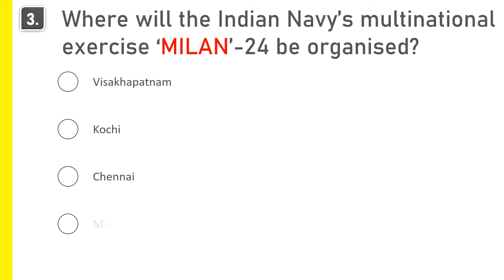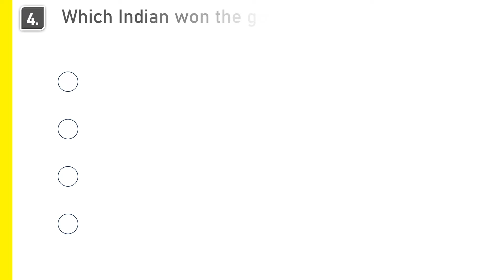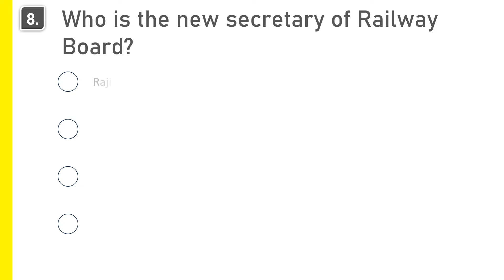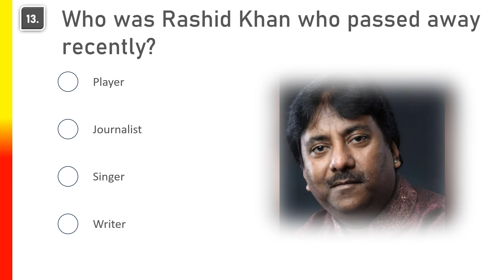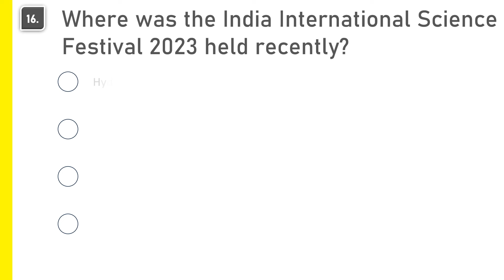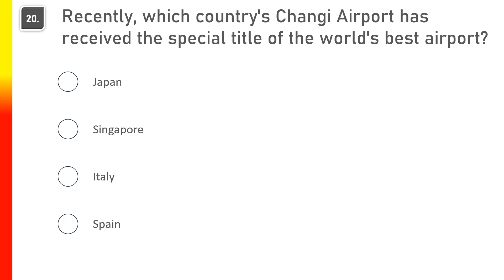Daily Current Affairs MCQ ◾ 11 January 2024 Current Affairs MCQ ◾ Current Affairs 2024 MCQ